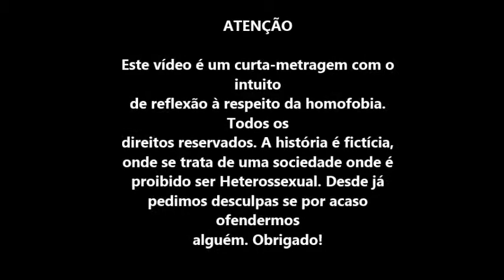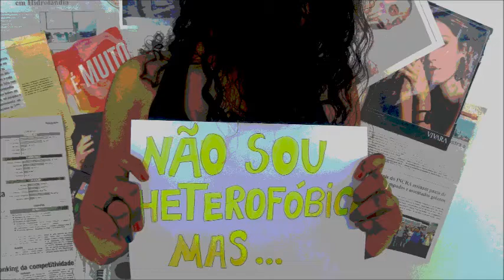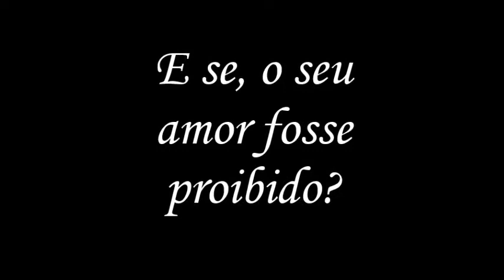E se o seu amor fosse proibido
Curta 3 ano de química EBEP Niquelândia, professor Jucélio Oliveira, filosofia. 2018